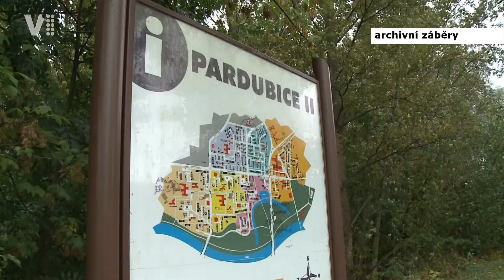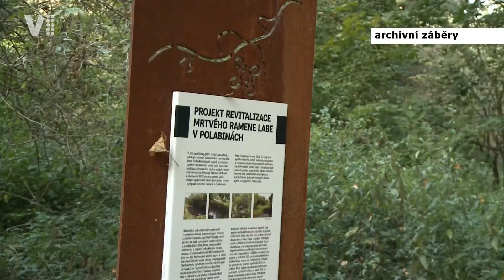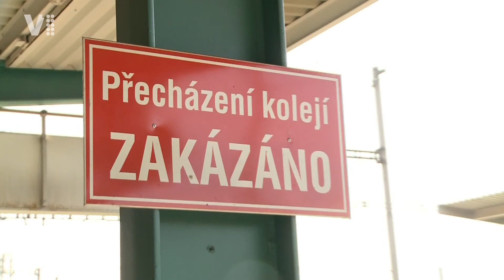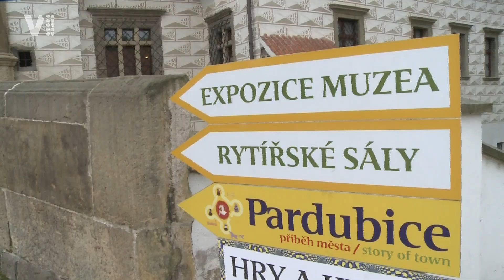Pardubický zpravodaj 39/2017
Ve středu 27. září se můžete seznámit s územní studií pravého břehu Labe / Ne Velkou pardubickou můžete speciálním vlakem / Zámecká kavárna je opět v provozu